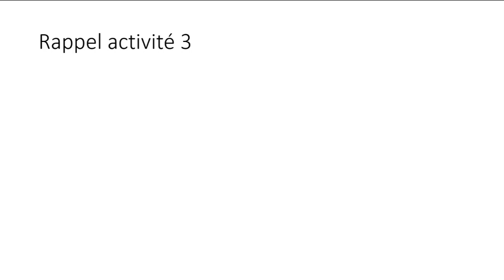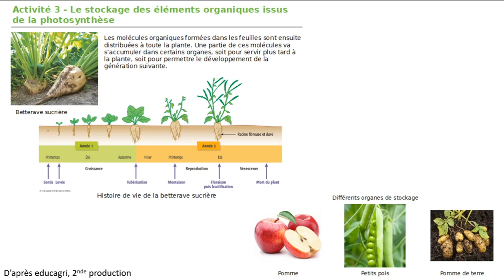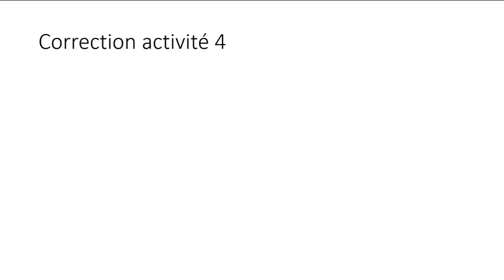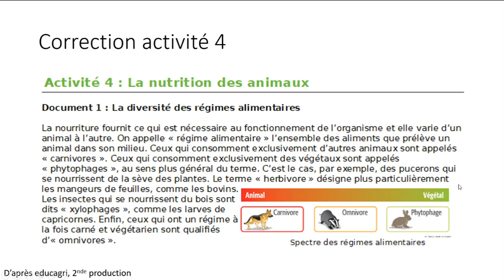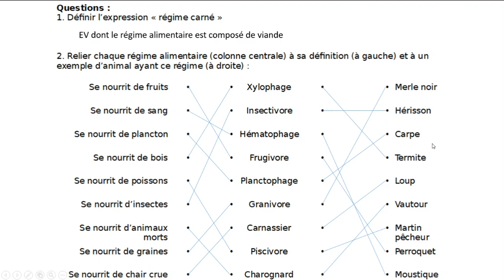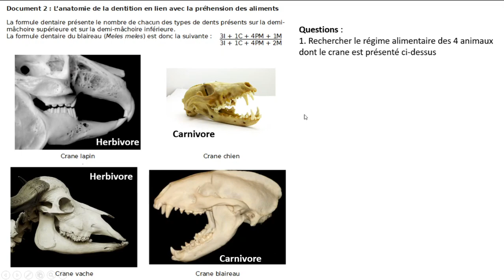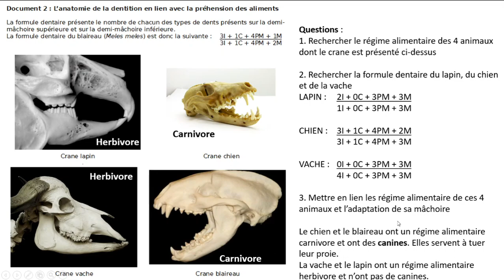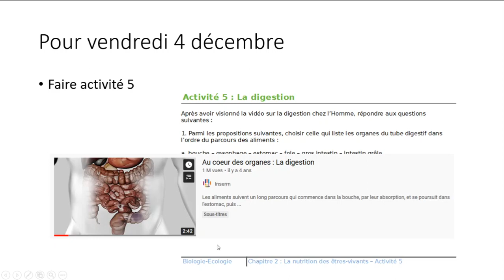Cours du 3 décembre - 2nde CGEA